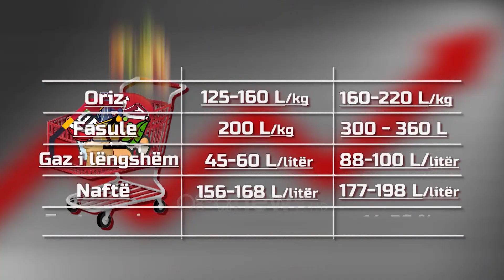Shpërblim i pamjaftueshëm për fundvit, darka s’mund të jetë e plotë as natën e ndërrimit të viteve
Shpërblimi i dhënë nga qeveria shqiptare për festat e fundvitit për pensionistët apo kategoritë e tjera sociale me të ardhura të pakta në kushtet kur dhe çmimet e shportës kanë pësuar rritje ka bërë që vështirësia e sigurimit të asaj çka është traditë e familjeve shqiptare, gjeli i detit të jetë me pikëpyetje në darkën e ndërrimit të viteve.

5000 lekë të rinj do të jetë shpërblimi për festat e fundvitit për pensionistët, ndërsa personat që trajtohen me ndihmë ekonomike apo dhe asistencë sociale do të marrin një shpërblim prej 3000 lekësh.

Por a janë të mjaftueshme këto para për këto kategori sociale për të siguruar gjelin e detit apo dhe për shtrimin e një darke të bollshme natën e ndërrimit të viteve?

Pensionistët thonë që me shumë vështirësi do përpiqen që "mbreti i tryezës", ashtu siç konsiderohet gjeli i detit për familjet shqiptare të mos mungojë, por gjithsesi të ardhurat janë të pamjaftueshme që tavolina të jetë plot.